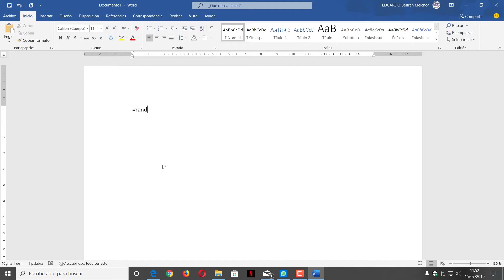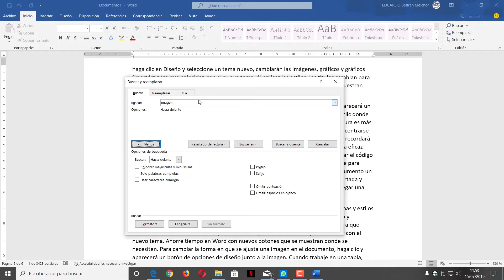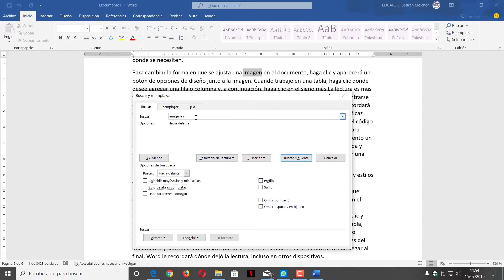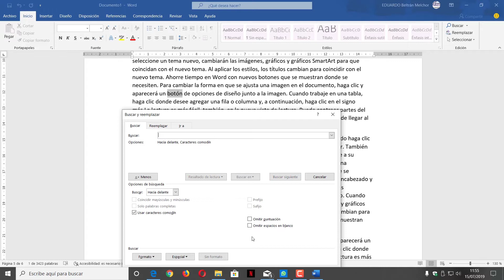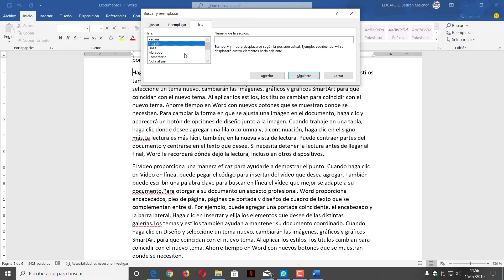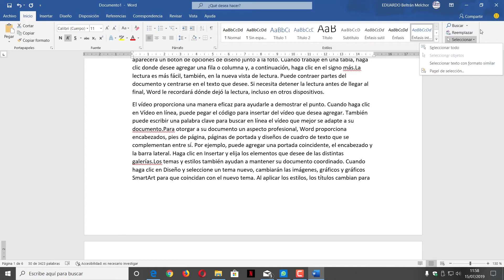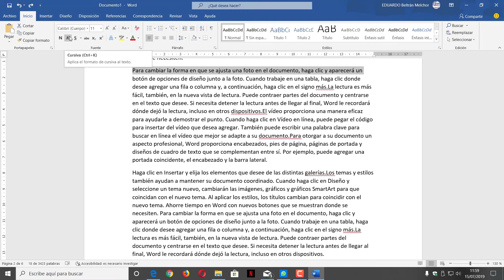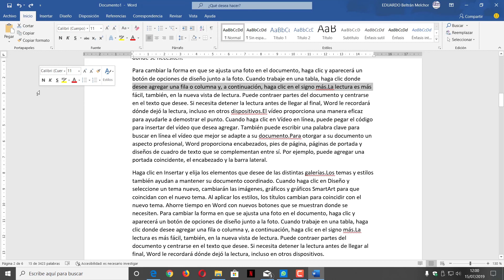CURSO DE WORD 2019 DESDE CERO - 6 BUSQUEDA Y REEMPLAZO DE TEXTO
En el video de hoy del curso de Word 2019 desde cero, te ensño las opciones de busqueda y reemplazo de texto